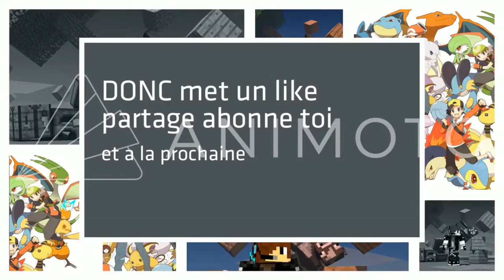J'AI DÉBLOQUÉ UNE NOUVELLE MACHINE !!! - Bordélique S1 Episode 5